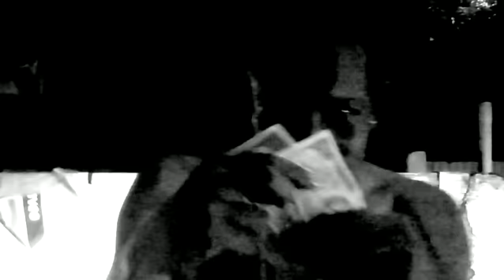Sykaflo - Haters.avi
this is the official video for 'Haters' off of F.U.I. the Mixtape.